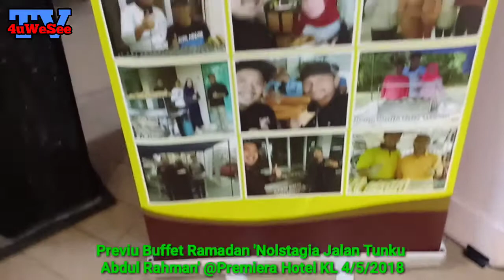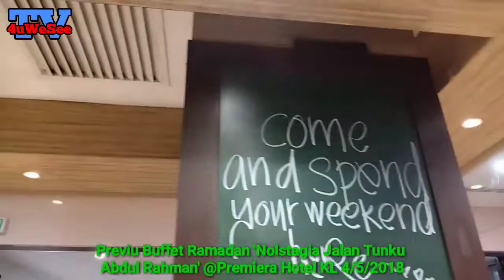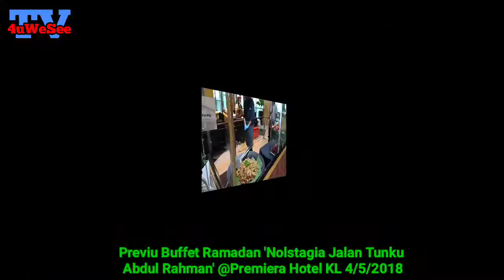Previu Buffet Ramadan 'Nostalgia Jln Tunku Abdul Rahman @Premiera Hotel KL 4/5/2018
Previu Buffet Ramadan 'Nostalgia Jln Tunku Abdul Rahman @Premiera Hotel KL 4PM 4/5/2018

Kuala Lumpur, 4 Mei 2018 - Ramadhan bakal membuka lembarannya pada 17 Mei 2018 bersamaan 1 Ramadhan 1439H, Hotel Premiera Kuala Lumpur yang terletak di Jalan Tuanku Abdul Rahman akan menyediakan pelbagai juadah berbuka puasa yang bakal menggamit selera anda.

Pada bulan yang mulia tahun ini, kami menyediakan pelbagai juadah istimewa yang akan disajikan di aras 6, Grand Ballroom Hotel Premiera Kuala Lumpur yang mampu memuatkan 1000 orang tetamu pada satu (1) masa, disamping keselesaan ruang legar yang luas berserta dekorasi unik bertemakan nostalgia Jalan Tunku Abdul Rahman.

Pelbagai hidangan bagi menggamit nostalgia lama, Ramadhan kali ini berkonsepkan “Stall Buffet disamping dekorasi unik di keseluruhan aras hotel, pastinya anda dibawa mengembara berdekad lalu,. Tarikan utama Ramadhan kali ini yang bakal membuat pengunjung tak lekang tempat duduk semestinya Kambing Panggang diperap istimewa yang dibakar dengan kayu arang, Sup tulang rawan berempah berserta roti bangali, Adunan rasa istimewa dalam "nasi ambeng’, Rendang tok bertawi tradlsi sejagat, Ayam bakar bermadu serta Udang gulai kawah..

Manakala Stall Buffet menyediakan juadah seperti otak-otak yang Iazat, apam balik, sata ikan yang segar, kebab bervariasikan ayam dan daging serta tidak di lupai pemanis selera serawa durian yang akan membuatkan anda teruja !!!

Harga yang ditawarkan adalah RM88 bersih untuk dewasa dan RM40 bersih untuk kanak-kanak. Tempahan awal dijual dengan harga RM70 bersih untuk dewasa dari sekarang sehingga 16 Mei 2018 sahaja. Bagi yang bermalam tempahan bilik, pakej Ramadan juga di sediakan, berharga RM360 bersih untuk satu (1) malam beserta sahur dan iftar untuk 2 orang dewasa.

Ramdhan kali ini turut ditemani dengan Lukisan@Premiera satu (1) lagi brand Hotel Premiera Kuala Lumpur diteruskan dengan siri pameran ke 3 dengan tema RUKUN dan siri 4 berkonsepkan kerohanian, kaligrafi yang bakal menghiasi ruang di Coffee House, Aras 5 serta Grandballroom Hotel Premiera Kuala Lumpur. Lukisan bakal dljual dari harga yang amat berpatutan bagi koleksi pengunjung yang berminat.

Premiera Hotel Kuala Lumpur
Menara MARA
232, Jalan Tuanku Abdul Rahman
50100 Kuala Lumpur, Malaysia

Saya Rakam Gambar menggunakan OppoF7 4GB Ram | 64GB Terima Kasih OppoMalaysia Review Unit.